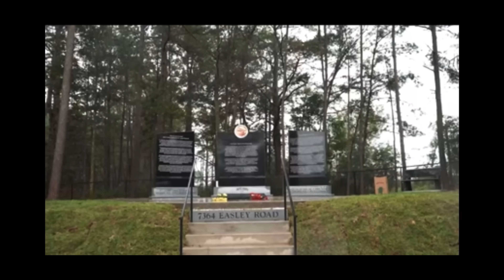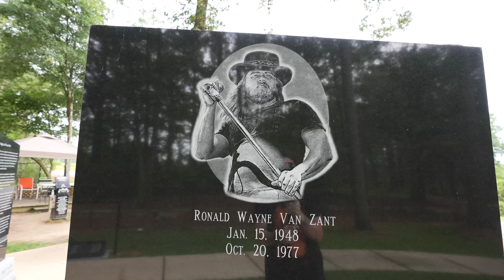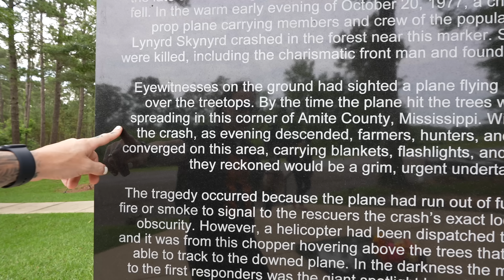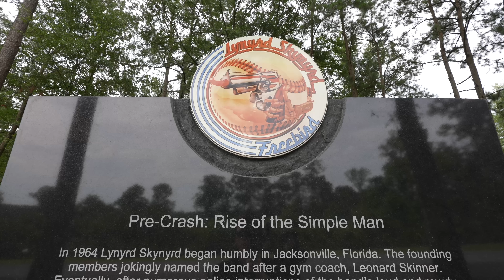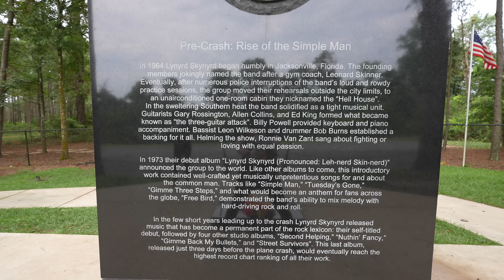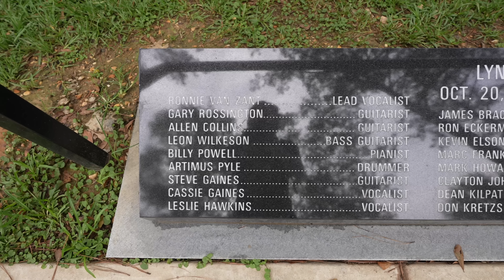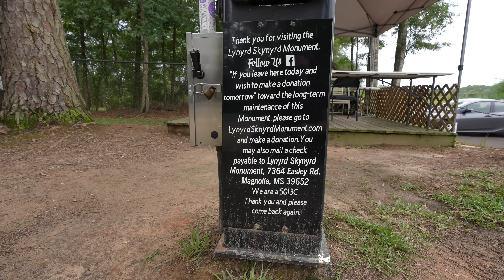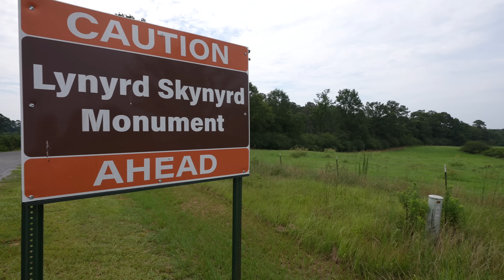Lynyrd Skynyrd - Visiting the Plane Crash Site in Mississippi 4K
Join us as we visit the Lynyrd Skynyrd plane crash site in Galesburg, Mississippi.